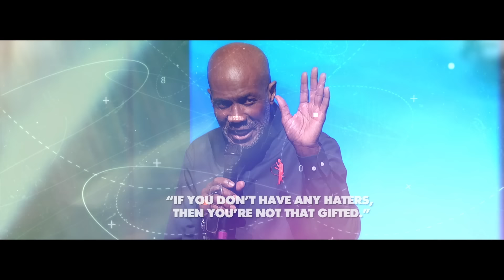BISHOP NOEL JONES // ALL POWER // FLASHBACK FRIDAY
Bishop Noel Jones | ENOUGH